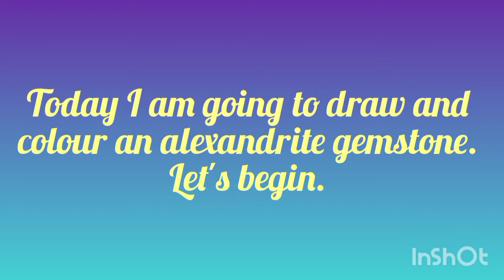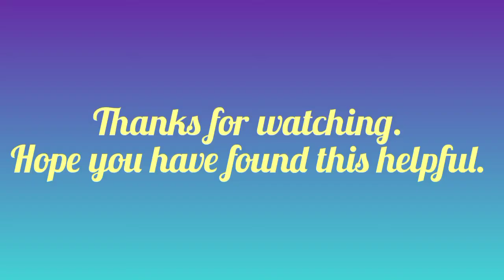Alexandrite gemstone drawing | Easy gemstone drawing | Realistic gemstone drawing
Hello everyone!
In this video, I am going to draw and colour an alexandrite gemstone.
It is a part of a fairy gemstone mandala,  but I will focus on the gemstone here.
I have learned the facets drawing from YouTube channel of Vitruvian Art. Colouring is done on my own using a reference image of the stone itself.
I have included the steps for your understanding. Hope you find it helpful.
Thank you so much and God bless you all. 🙏
How to draw alexandrite gemstone | Easy gemstone drawing | Realistic gemstone drawing | Gemstones
Musician: Jeff Kaale
Materials used:
200 GSM paper from Anupam spiral drawing pad
Faber Castell Colour pencils (Dark teal, medium teal, sky blue, deep sea green,  light sea green,  black)
Pencil, eraser, compass or any circular object, scale, black gel pen
Sakura white gelly roll pen 10